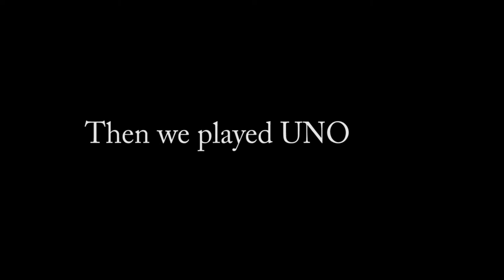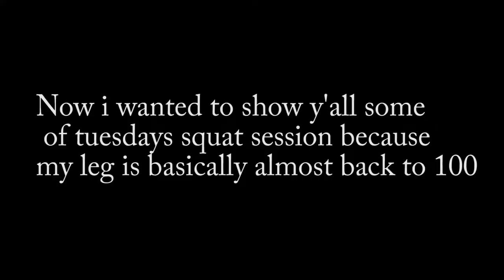I ALMOST GOT ARRESTED / EPISODE 3